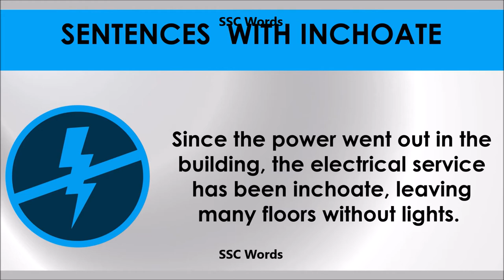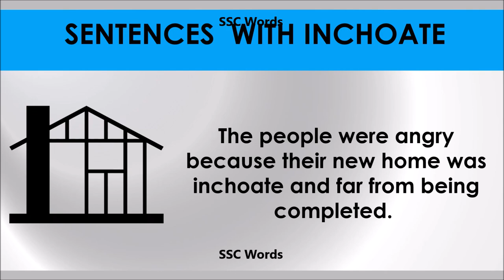Inchoate # Improve English # Meaning and 5 sentences # GRE CAT GMAT word # SSC Words